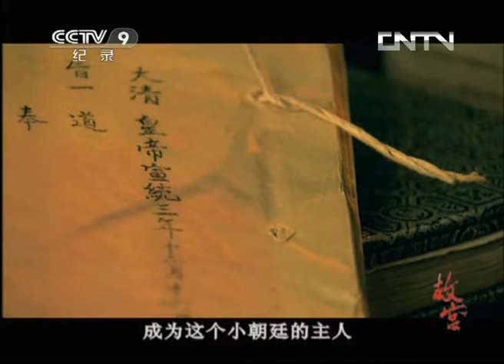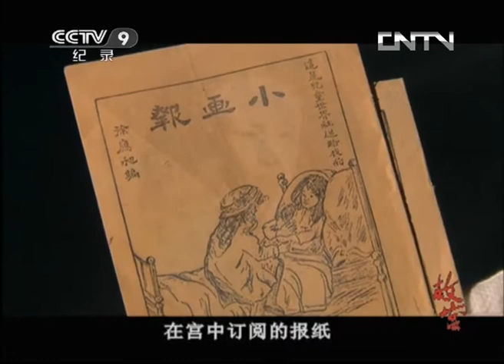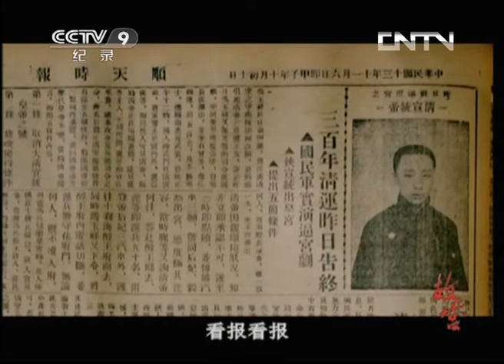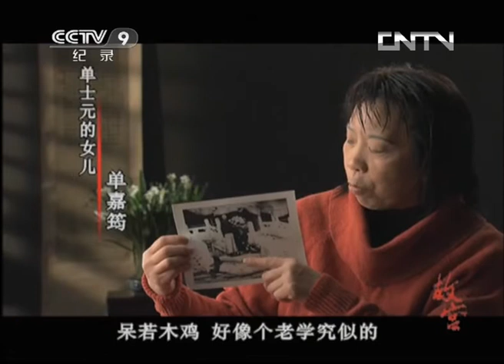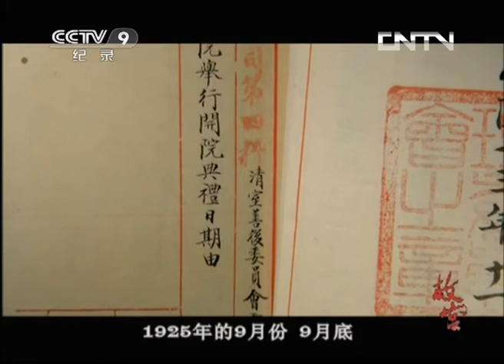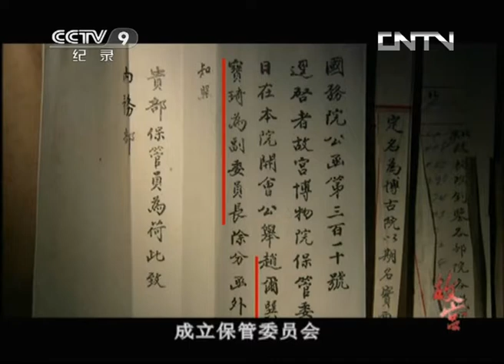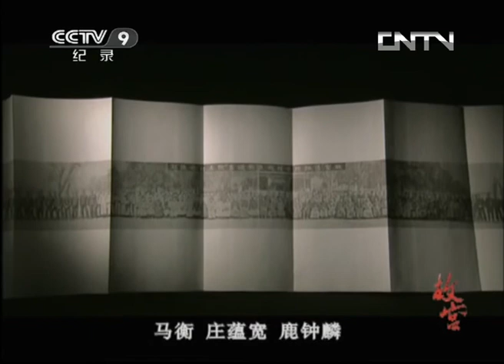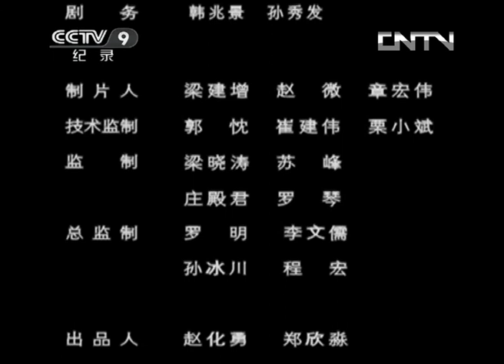斗转星移 换了人间！从一座举世闻名的皇宫变成一座富含人类瑰宝的博物院 它都经历哪些沧桑巨变？《故宫》第十集 从皇宫到博物馆 | 中华国宝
本期节目主要内容：明清时期的紫禁城是一座被封建皇权专制紧紧包裹着的宫城，尽管是整个封建国家的运转中枢，执掌着整个社会的稳定与发展的运行方向，凝结了数百年来平民百姓的智慧和血汗，但大内深宫的门禁制度阻隔了平常百姓享受华夏文明的途径。民国建立之后，清皇室被驱逐出紫禁城，随即建立了故宫博物院，从而使紫禁城走下神坛。